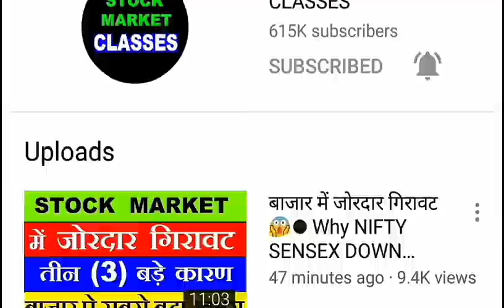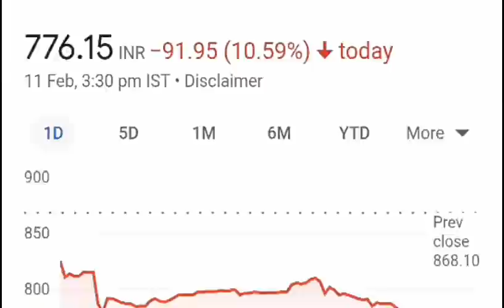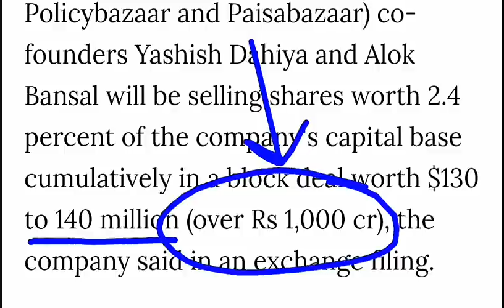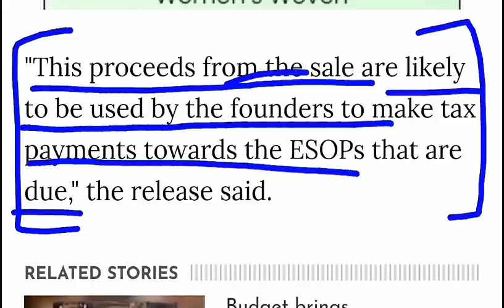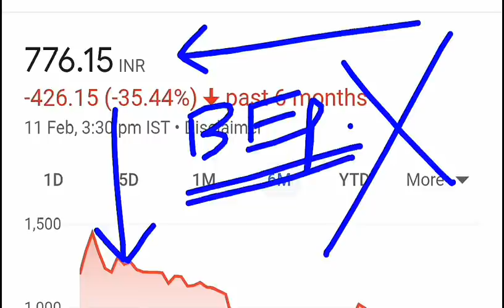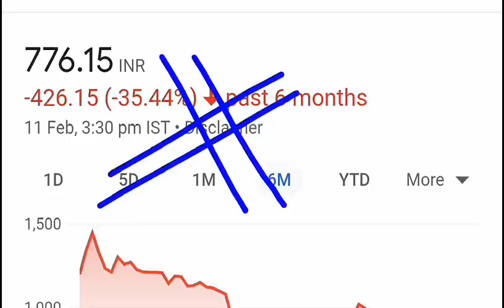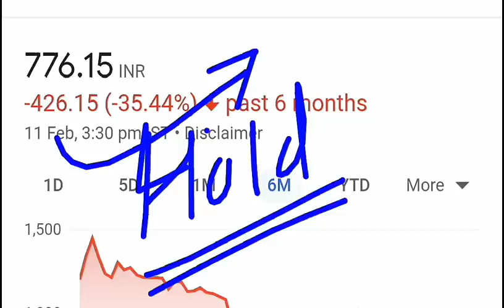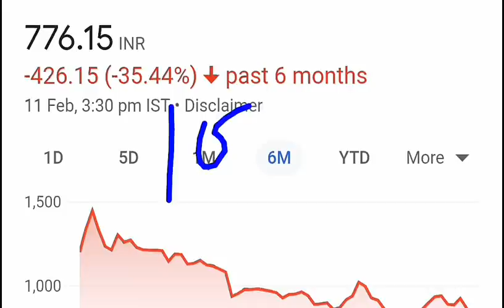कंपनी के मालिक ने खुद Rs. 1000 करोड़ के शेयर बेच दिए😱😱 ( STOCK CRASH) BUY HOLD SELL | STOCKNEWS SMKC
TY :)

TOPIC COVERED :

1)  STOCK MARKET Crashed
2)  STOCK MARKET Crashed 5 Big Reasons
3)  Latest Share Market News
4)  Latest Share Market Tips
5)  Latest Share Market Videos
6)  Latest Stock Market News
7)  Latest Share Market News Today In Hindi
8)  stock market for beginners
9)  stock market in hindi
10)  Intraday Trading Strategies
11)  smkc
12)  nifty50
13)  bse sensex
14)  banknifty
15)  STOCK MARKET ME GIRAVAT
16)  STOCK MARKET FALL
17)  sensex
18)  nifty
19)  Why SENSEX NIFTY DOWN TODAY
20)  crash
21)  crashed
22)  down